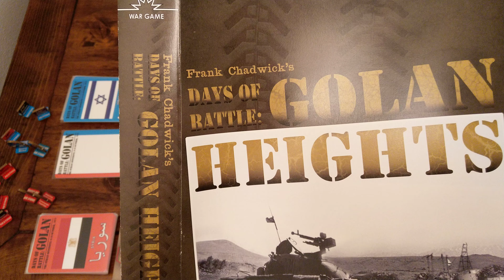Days of Battle Golan Heights 1